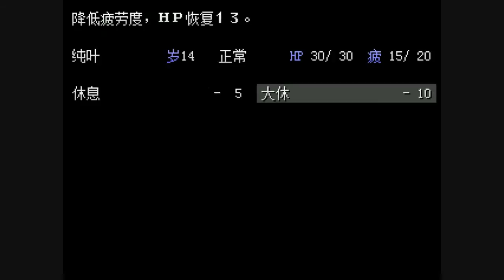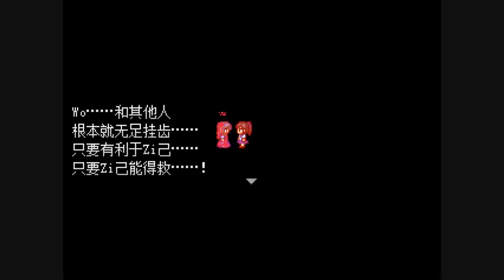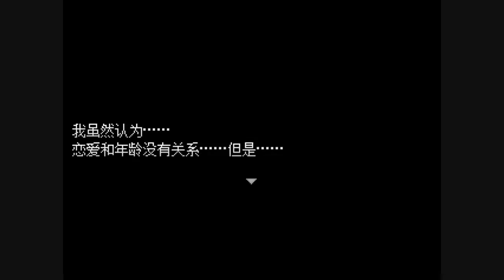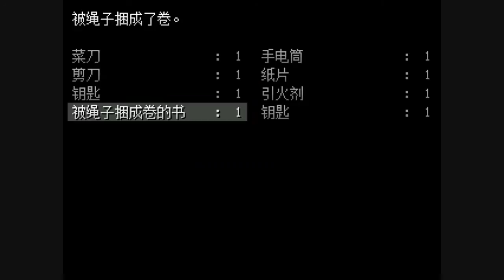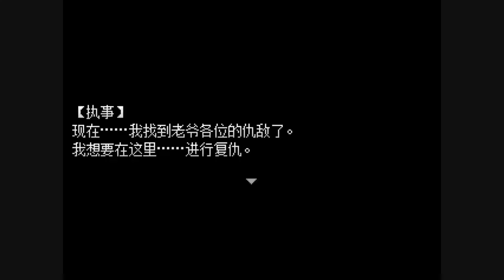『阿璩x遊戲實況』記憶少女(無法相見篇)ep-5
原來雪繪姐姐肚子被砍跟後來的血塊的嬰兒，
原來是這麼一回事！
瀨谷！你這噁心的人Ｘ！

玩了這麼久，雖然一直對日本人偶很討厭，
但這集，是否讓大家的討厭係數更高超了呢？
呵呵呵呵呵。

※請十五歲以下的觀眾們，要自行斟酌觀看唷／